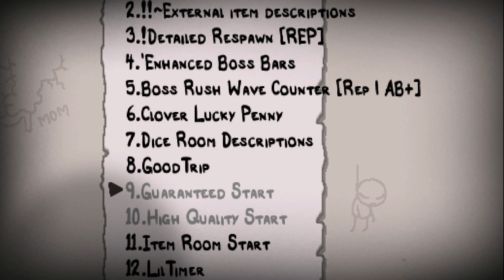The Binding of Isaac Novo File - Parte 56